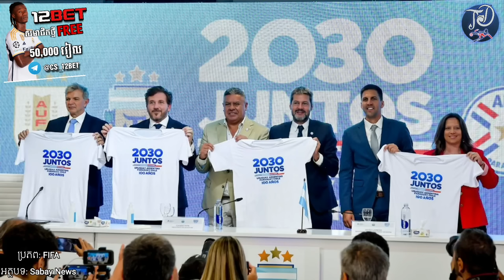លោកព្រះ Zlatan ផ្លែផ្កាទៅកីឡាករល្បីៗ រឿងទៅលេងនៅអារ៉ាប់ - Yudai Ogawa ក្រោយទទួលបានសញ្ជាតិខ្មែរ..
សម្រាប់ព័ត៌មានបន្ថែមពី 12បេត:
1. Zlatan ផ្លែផ្កាទៅកីឡាករល្បីៗបែបនេះជុំវិញរឿងផ្លាស់ទៅលេងនៅលីគអារ៉ាប៊ីសាអូឌីត
2. Yudai Ogawa បង្ហោះសារជាលើកដំបូងក្រោយទទួលបានសញ្ជាតិខ្មែរ និង ជាប់ឈ្មោះក្នុងក្រុមជម្រើសជាតិកម្ពុជា
3. Scott Mctominay បានទម្លាយពីតាក់ទិច ដែលលោក Ten Hag ស្រែកប្រាប់ខ្លួន មុនពេលគេរកបានគ្រាប់វាយបក២គ្រាប់ឱ្យ Man UTD
4. Man UTD ត្រូវចាយខ្ទង់៤៣លាន ប្រសិនបើចង់យកកីឡាករអ៊ីតាលី Giorgio Scalvini
5. Juventus កំពុងតាមប្រមាញ់យកខ្សែបម្រើ Emile Hojbjerg ដើម្បីទៅជំនួសកន្លែង Pogba
Voice: Theara Day

using in this video, nor either intention to steal the owner copyrighted materials. I or this channel does not claim any right over them. What I've been using is in accord with the law of Fair Use of YouTube Guideline.